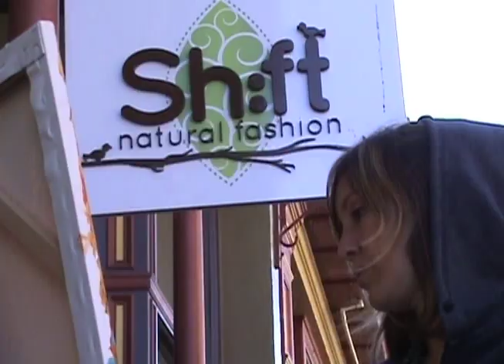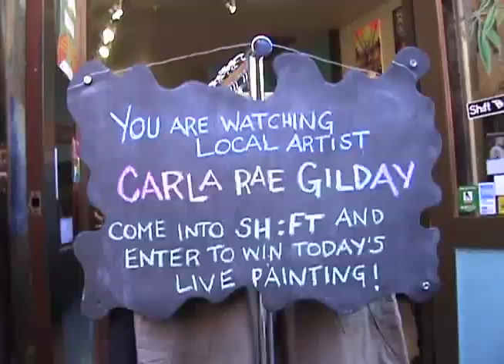Live Painting By Carla Rae Gilday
Johnson St Fest 2010
Live painting by Carla Rae Gilday at Shift Natural Fashion